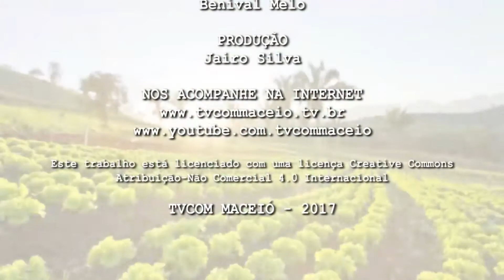FETAG#40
Nesta edição: Sessão plenária na Câmara de Vereadores na cidade de Messias sobre a reforma da  Previdência Social; Audiências públicas em diversos municípios de Alagoas; Balanço da mobilização através das audiências públicas;